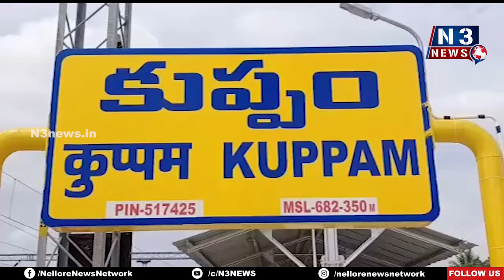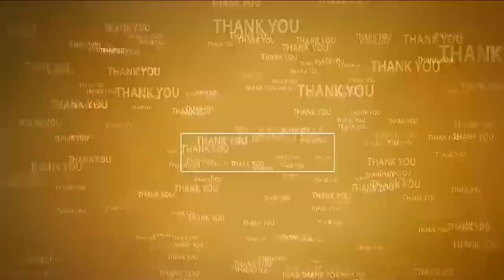అతిసారా ప‌ట్ల ప్ర‌జ‌లు జాగ్ర‌త్త వ‌హించాలి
- కుప్పం అర్బ‌న్ హెల్త్ సెంట‌ర్‌లో డ‌యేరియా నిర్మూల‌న‌పై అవ‌గాహ‌న కార్య‌క్ర‌మం